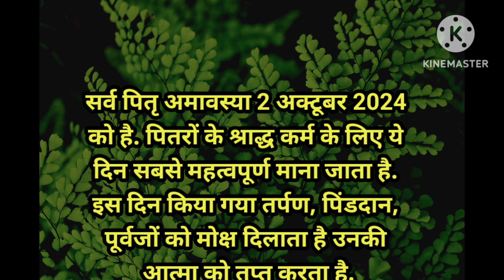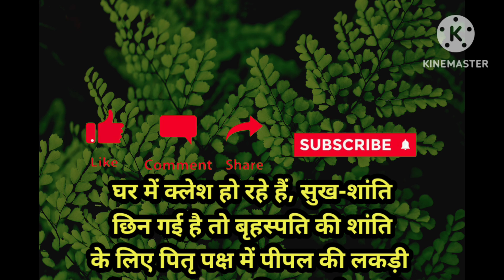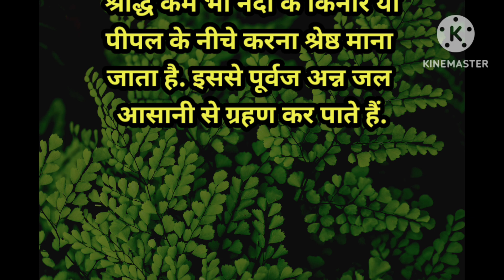pitruamavasya2024, पितरों को कैसे करे खुश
amavasya kab hai , पितरों को कैसे करे खुश